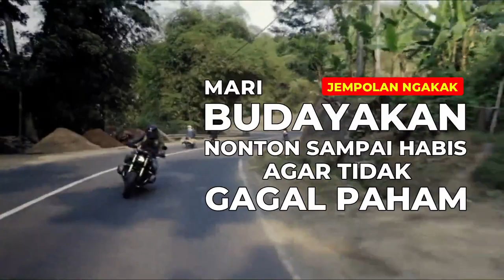RICUH Kehadiran Ariel NOAH Diserbu Fans Lampung - Grand Opening 3Second Lampung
Momen Grand Opening 3Second Lampung Bersama @ArielNoahChannel. Nonton Videonya Sampai Habis Yah Sabahat.

Terima Kasih
Kamera: Xiaomi MI5 Prime 3/64
Mikrofon: Samsung A51
Aplikasi pengeditan: Filmora 8.7.5